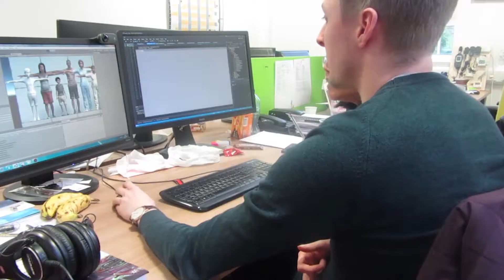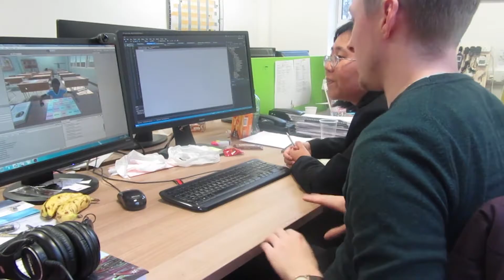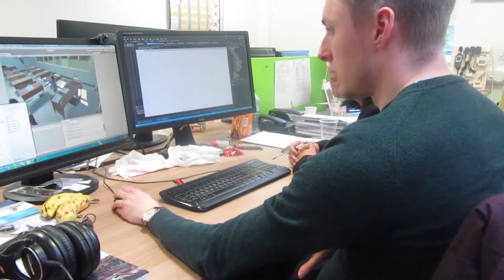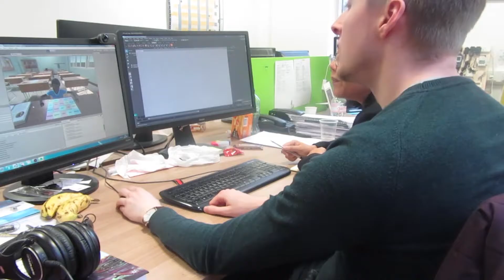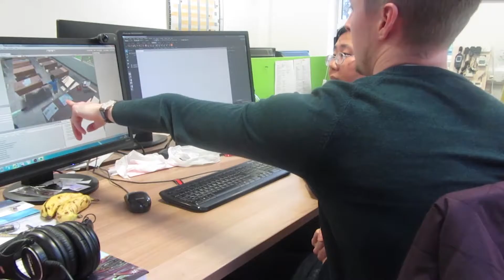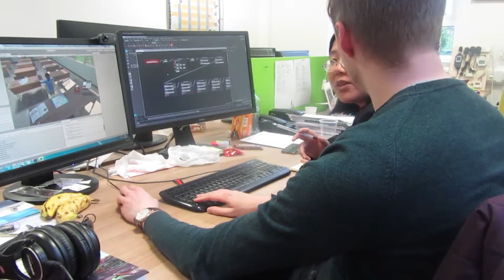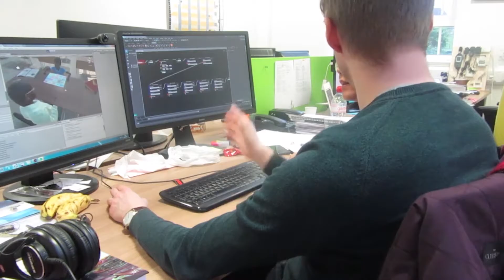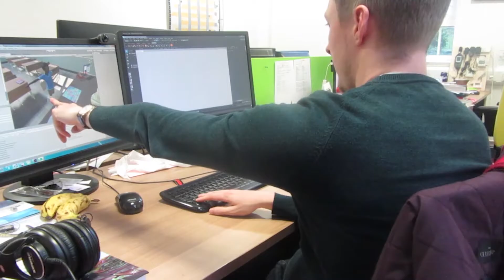FEBRUARY VIDEO REPORT COMPILATION 2017